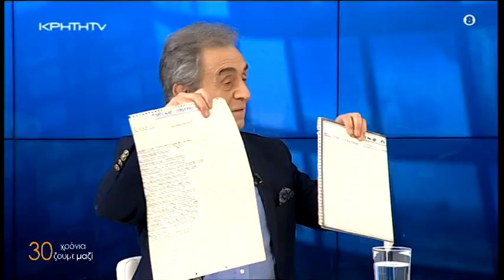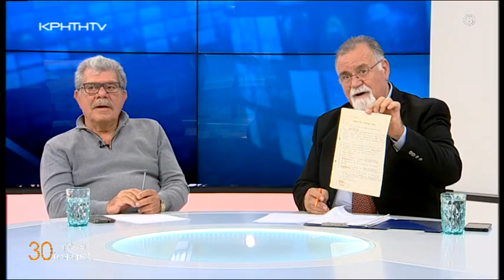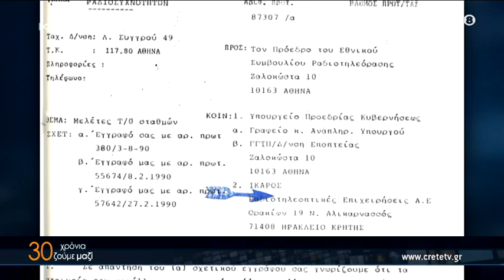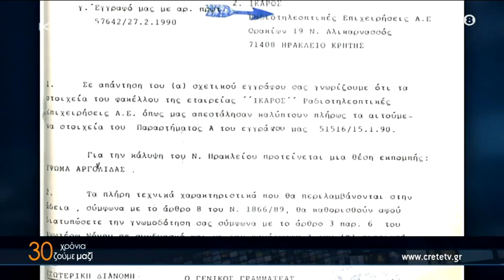30 Χρόνια ΚΡΗΤΗ TV | Επετειακή εκπομπή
Μία ειδική έκτακτη εκπομπή - αφιέρωμα με πρόσωπα και γεγονότα, που σημάδεψαν την πορεία 30 χρόνων της ΚΡΗΤΗ TV.
Η ΚΡΗΤΗ TV θυμίζει την πορεία της στο τηλεοπτικό κοινό και πρωταγωνιστές μπροστά και πίσω από τις κάμερες, μιλούν για την διαδρομή, από τα άγουρα χρόνια της περιφερειακής τηλεόρασης μέχρι το τεχνολογικό άλμα στη ψηφιακή εποχή.
30 Χρόνια Ζούμε μαζί.